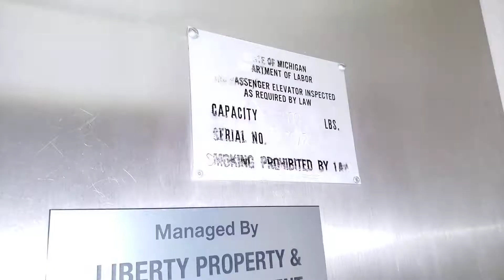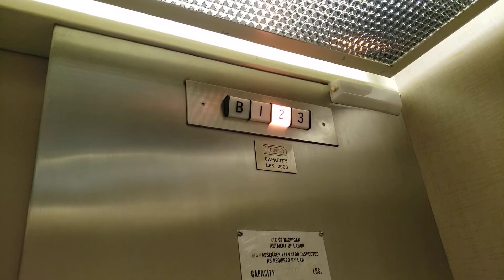Vintage Dover Hydraulic Elevator @ Townsend Building, Birmingham, MI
Filmed with Samsung Galaxy S9 on April 16, 2022

This is the elevator at the Townsend Building, an office building in downtown Birmingham. This interesting Dover lift from the early 1970s has an operating panel with regular GAL Jet Plus buttons, alongside the then-usual Dover black button call stations. It has a fairly modern communications failure warning alarm, which was blaring at full volume while I was here (apologies for the noise during the video).

Floors served: 4
Manufacturer: Dover
Type: Inground hydraulic
Model: Oildraulic
Fixtures: GAL Jet Plus
Year installed: 1970
Michigan serial number: 12672

Location: Townsend Building, 189 Townsend Street, Birmingham, Oakland County, Michigan, United States.